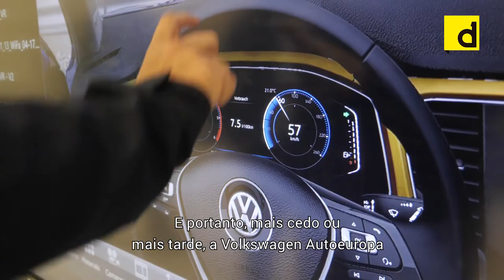Made in Portugal - EP 19 - Volkswagen Autoeuropa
© Dinheiro Vivo & Global Media Play 2019